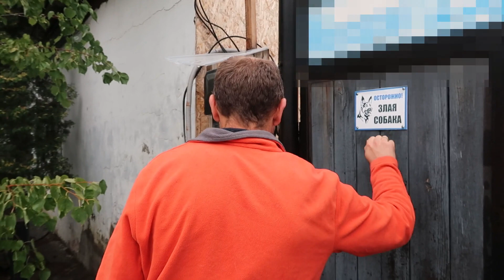Expressbestellung aus Deutschland nach Sibirien! #75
Nicht nur wir sind von unseren Liebsten getrennt. Auch anderen Familien ergeht es aktuell ähnlich. Wir hatten dennoch eine wunderschöne Möglichkeit jemanden eine Freude zu machen und eventuell das Heimweh einarmig erträglicher zu machen.